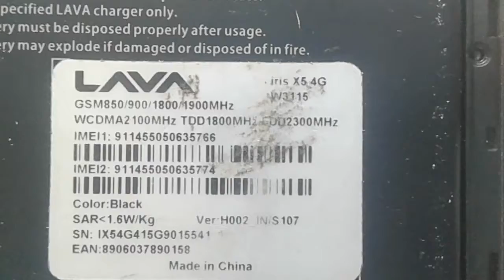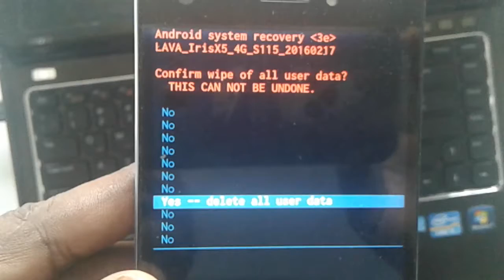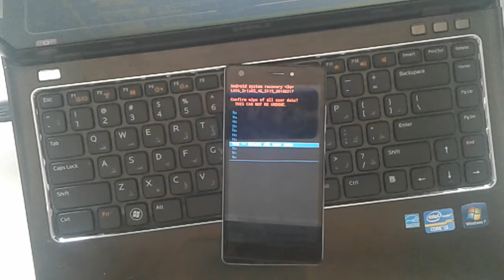Lava A97 FRP Unlock & Gmail Account Bypass pattern lock